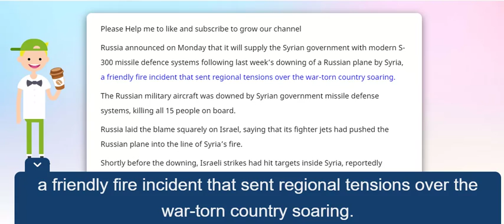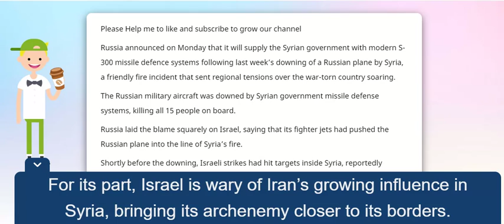Fox news CNN Russia to send newer, S 300 missile defence systems to Syria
Fox news CNN Russia to send newer, S 300 missile defence systems to Syria Source